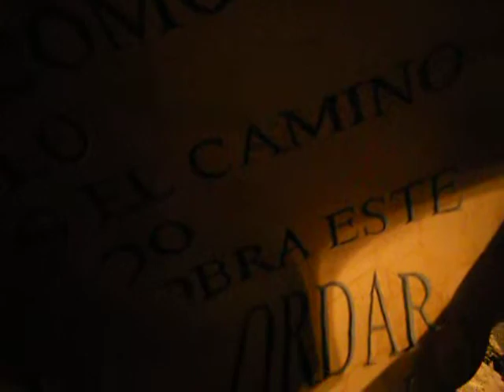Cráneo, 2001/11. Omar Estela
Técnica: talla directa
mármol dolomita
165 x 90 x 110 cm.